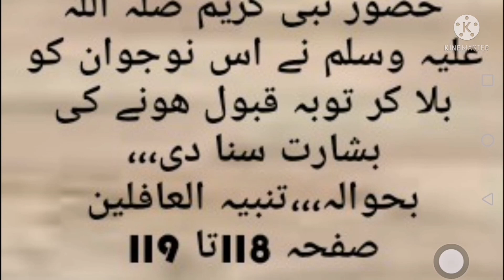Guna jis per Nabi kareem saw gazabnak ! hazrat Muhammad SAWW ne formya ! daily DUA ! Abid raja DUA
گناہ کے کئی معنی ہیں

خطا، قصور، لغزش۔
ایسا فعل جس کا کرنے والا مستحق سزا ہو، جرم، ناپسندیدہ فعل، فعل ممنونہ، بری بات۔
شرع ایسا فعل کرنا جو شرعا ممنوع ہو اور کرنے والا عذاب کا مستوجب ہو، اوامر اور نواہی کی خلاف ورزی کرنا، نافرمانی کرنا۔
طریقت اپنے آپ کو دنیا میں منہمک رکھنا اور حق Guna his per Nabi kareem saw gazabnak ! hazrat Muhammad SAWW ne formya ! daily DUA ! Abid raja DUA